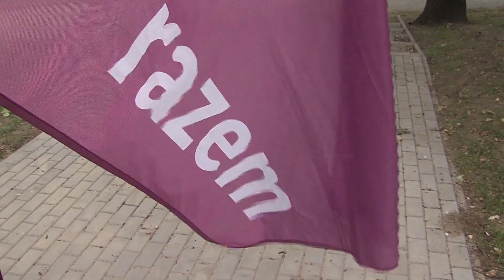Piła: Adrian Zandberg o programie partii Razem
Adrian Zandberg mówił w Pile o programie partii Razem